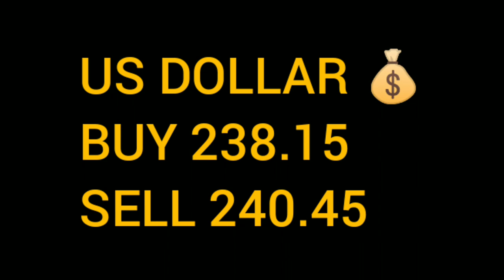Today Dollar Rate|Today Currency Rate 23Jan,23|aaj dollar ka rate|Currency of world in open market